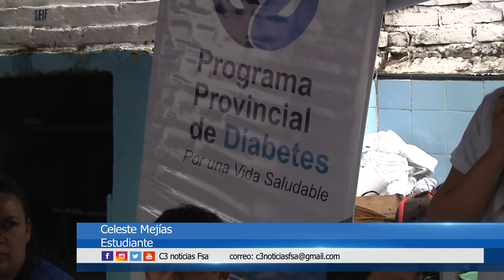ESTUDIANTES AGRADECEN LA ATENCIÓN MEDICA GRATUITA